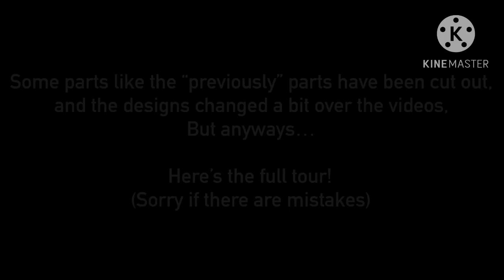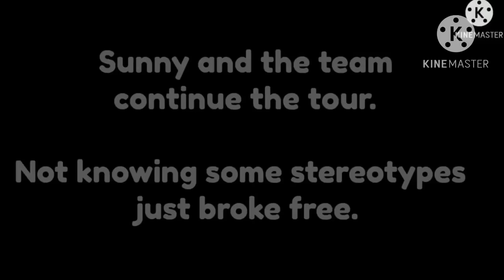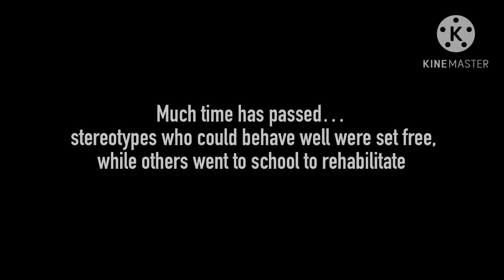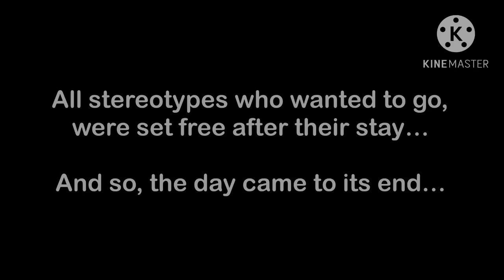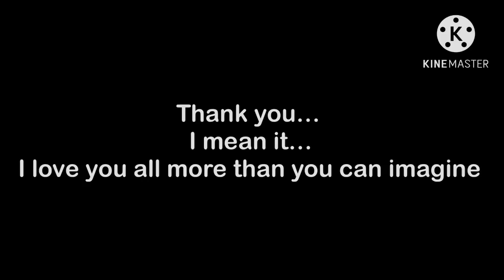|| Gacha Stereotype Zoo || The Complete Adventure! || (all parts) ||